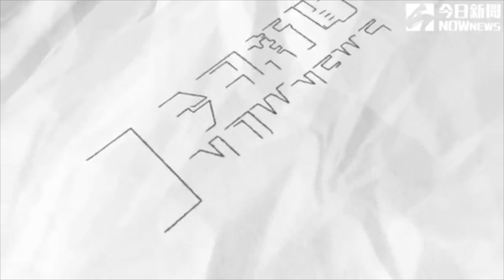黃國昌助理飆罵要官員罰站 綠委驚呆！